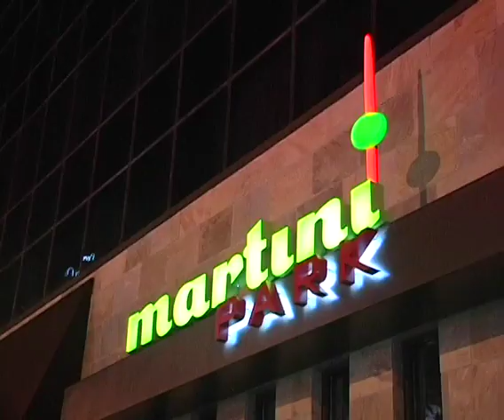Martini Park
On-site documentary styled interview for youtube video marketing and SEO ranking.

Live music upscale bar formerly located in downtown Chicago. The bar served 34 specialty martinis that were prepared fresh everyday. From every area in the bar there was a view of the stage.

Blue Sky Video Productions has been using video to build brand recognition & increase sales for their clients for over 27 years. Blue Sky Video produces podcasts and EPKs for film, music and corporate communications. Small businesses that have added video to their marketing mix have increased awareness and revenues by showing the personality of the business.